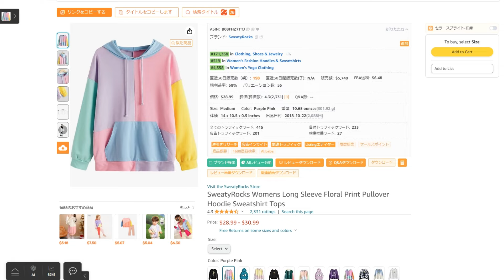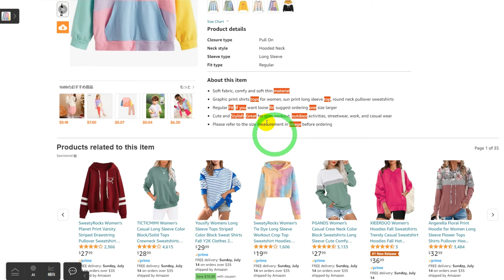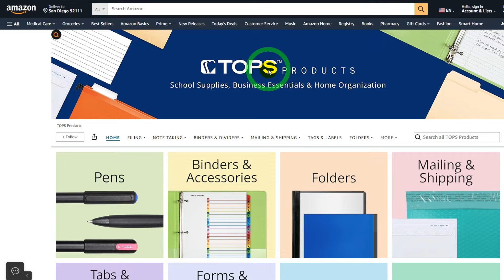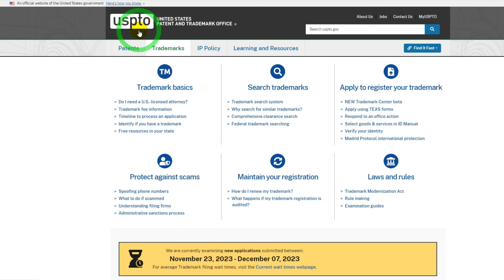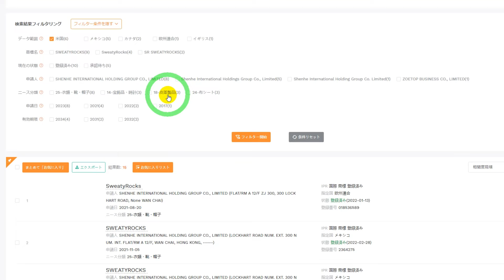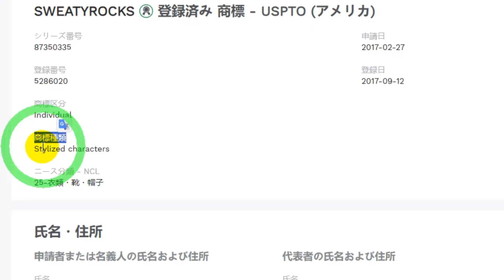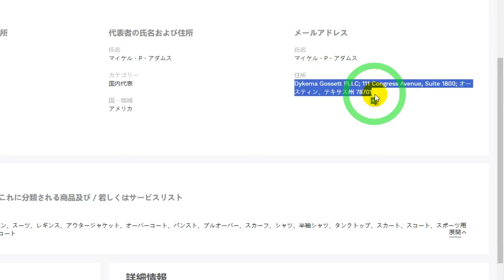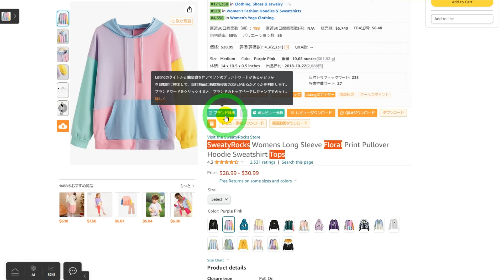権利侵害は即出品停止→最悪アカウント凍結!! セラースプライト（商品リサーチツール）知る人ぞ知る新機能「ブランド検出＆世界商標ライブラリー」とは？【中国輸入＆日米アマゾン物販】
商品リサーチツール「セラースプライト」

注文書安心プラス（生徒さん以外の方向け）
日本アマゾン（中国輸入）短期コンサル！

目次：

00:00 セラースプライト社員さんと打ち合わせ（プロローグ）
01:05 「ブランド検出」
02:54 セラースプライト登録＆有料プラン決済方法
04:17 「世界商標ライブラリー」
06:12 商標登録の要チェック項目
08:20 標準文字商標と「Pending（商標審査中）」について
09:49 エンディング

はじめまして、ネット物販講師の黒澤と申します。
動画をご覧下さり、誠にありがとうございます！

学習塾の主任講師、家庭教師、日本語教師などを経て
現在は「中国アリババ→米国アマゾン」個別コンサル講師を務めつつ
現役セラーとしても活動しております。
教育業界（講師歴）早20余年になりました^^

ネットビジネスというと、ギラギラした宣伝文句や
オラオラのセールストーク、ゴリゴリの勧誘などを
イメージする方が多いかと存じます。

私は、そういったものに大変違和感を感じております。

商売とは、近江商人の格言「三方良し」であるべきですし
メリットもデメリットも含めて等身大の姿をお伝えした上で
メリットは生かし、デメリットはその解決策を明示しつつ
日進月歩精進していくものかと存じます。

では、中国→米国アマゾン物販の全体像について
1ステップ10～15分以内の動画を通して
じっくりと学ぶことが出来ます。

は、リアルタイムのZoom画面で一緒に
具体的な中国→米国アマゾン物販の作業を
行える無料ワークショップです。